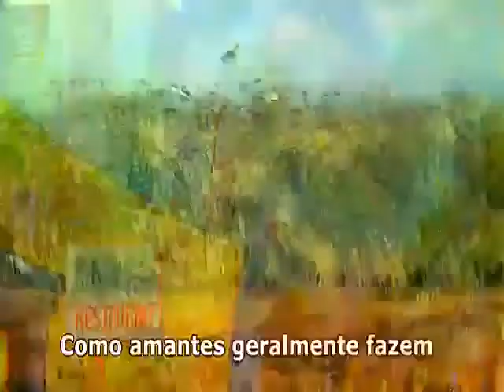“Starry, Starry Night” (Don Mclean) Tributo à Van Gogh "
“Starry, Starry Night” (Don Mclean) Tributo à Van Gogh e sua história.

Pouca gente sabe, mas a música Vincent (Starry, Starry Night), escrita por Don McLean nos anos 70, é um atributo a Vincent Van Gogh.
O título da canção refere-se ao quadro “Starry Night” (Noite Estrelada), uma das mais famosas pinturas do artista holandês, e  descreve diferentes quadros do pintor.
O compositor escreveu a letra após a leitura da biografia de Van Gogh.
Na tela, Van Gogh retratou a vista que tinha à noite da janela de seu quarto, durante seu confinamento no Hospital  Psiquiátrico Saint-Paul de Mausolée Asylun.
Ao contrário de muitas outras de suas obras, “Noite Estrelada” foi pintada de memória, durante o dia.
“Starry Night” serviu de inspiração para Don McLean compor a canção que homenageia Vincent Van Gogh.
Vincent Van Gogh (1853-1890) é considerado o maior pintor holandês depois de Rembrant, e um dos maiores pintores do Movimento Pós-Impressionista, apesar de só ter obtido o verdadeiro reconhecimento após sua morte, 10 anos depois somente.
Sua carreira foi curta e atribulada, de 1881 a 1890, antes de ser acometido pela doença mental (provavelmente transtorno bipolar) que o levou ao suicídio. (hoje já questionado).
Assista ao vídeo da música “Vincent” e sua tradução, tendo ao fundo as telas pintadas por Van Gogh.
Essa música fez tanto sucesso na minha juventude, mesmo antes de conhecer sua história e de me aprofundar na sua biografia.
Don Mclean fez uma linda homenagem, à altura da sensibilidade de Van Gogh.
É emocionante ver tanto talento e nunca ter sido reconhecido em vida!!!
À você Vincent, presto também esta homenagem.